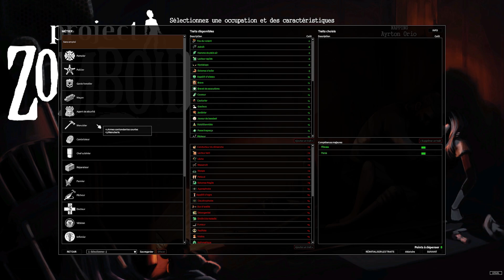Je survie a une Apocalypse Zombie ! (Project Zomboid)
Dans cette vidéo je découvre le jeux Project Zomboid, un jeux de survie apocalyptique !